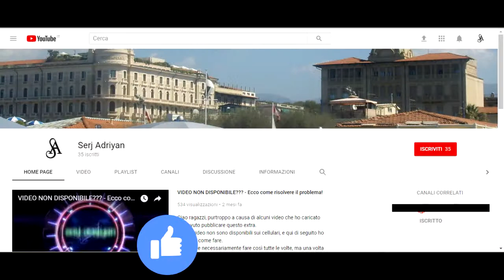Assassin's Creed Brotherhood parte 6: La galleria segreta (Monteriggioni oggi) - Gameplay PS4